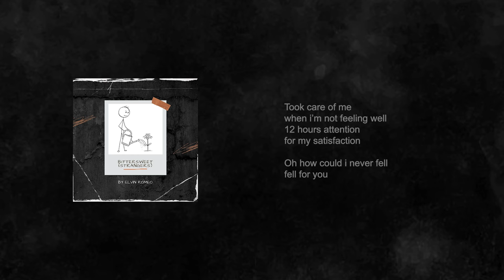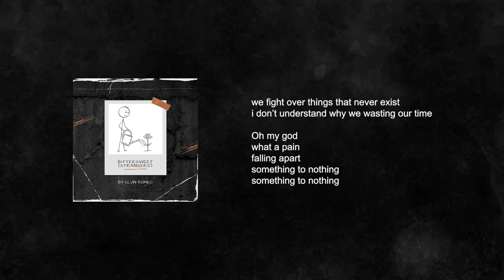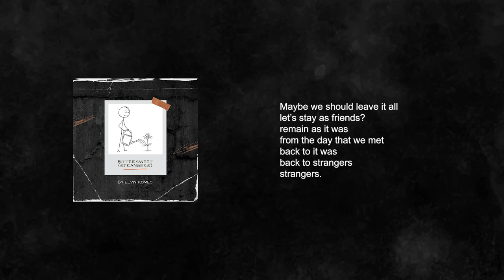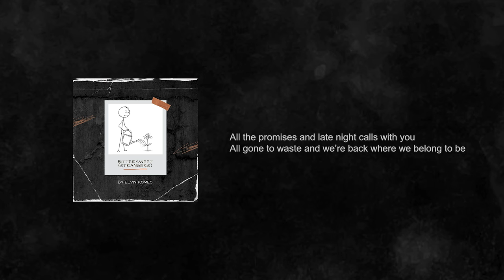Elvin Romeo - Strangers (Official Lyric Video)